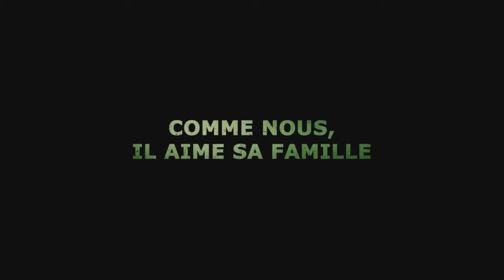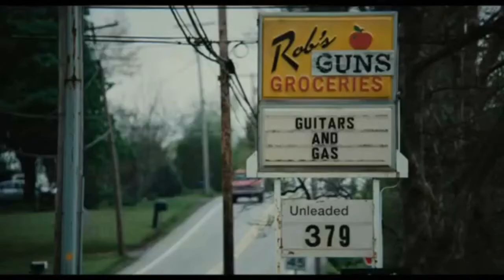Le Greeeeen Zapping N°1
Retour sur les actus écolo des dernières semaines, que vous avez pu découvrir à travers le Mag BuzzEcolo.com, notre page Fan Facebook ou encore notre compte Twitter.

Si vous aimez Le Greeeeen Zapping, dites-le, en nous laissant un «'J'aime » ou un commentaire !